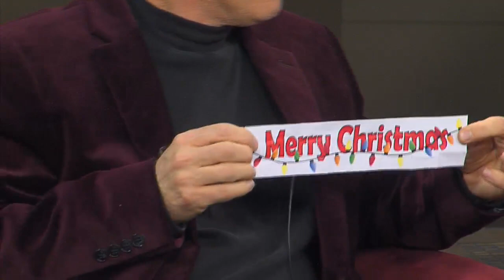Magician Mentalist Mark Piazza on PAlive! Tricky Tuesday December 23, 2019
Fixing those annoying Christmas lights!